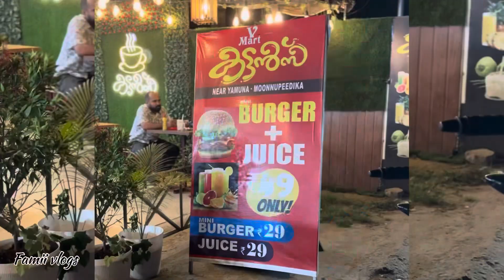വെറും 29 രൂപക്ക് ഇത്ര ടേസ്റ്റി ബർഗർ എവിടുന്നു കിട്ടും ❤️